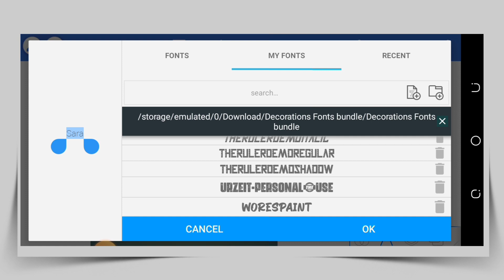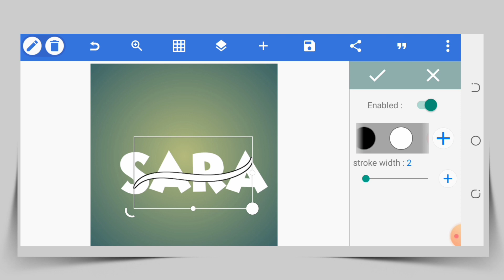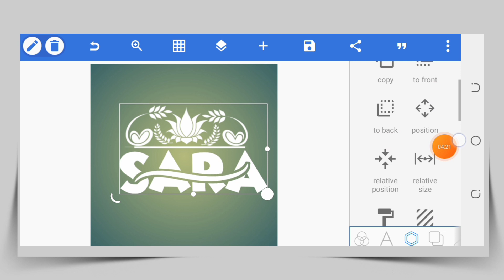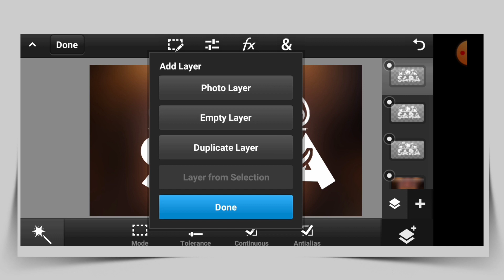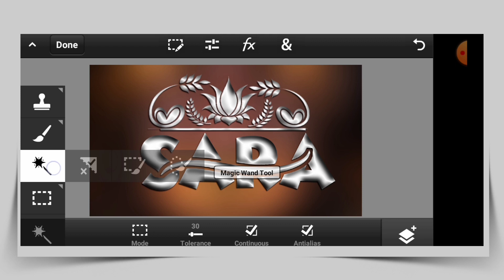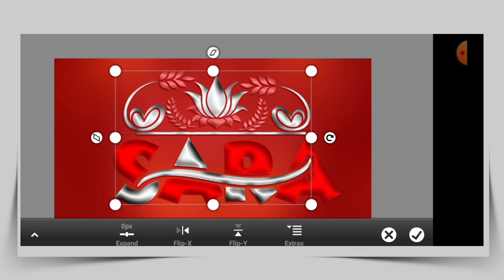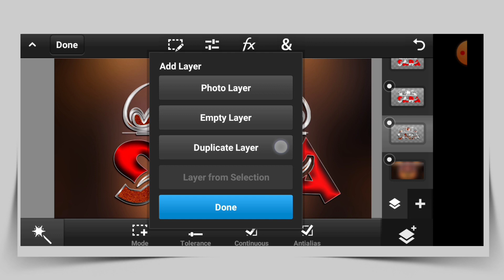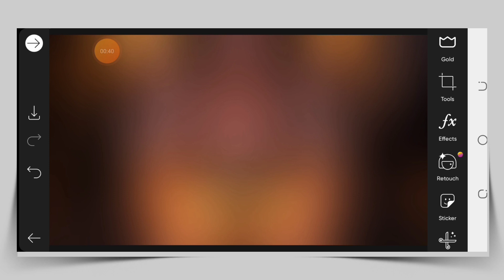Glass font editing multiple color Glass font on pixellab ps touch - Glass font - Zarraq Creation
Hy frinds i am Zarraq Shahzaib and today i will show in this tutorial video.